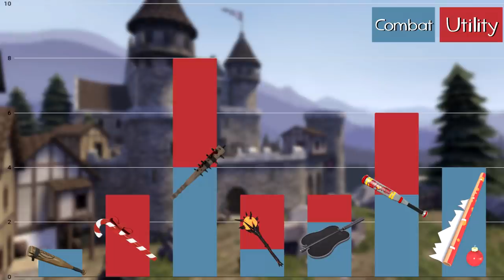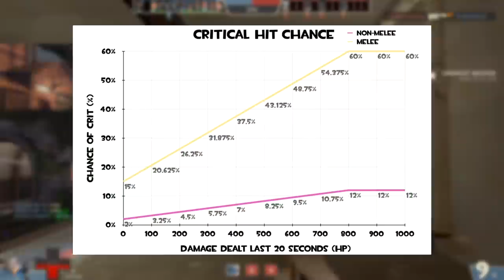[TF2] Seriously Stunted Stock Weapons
Some guy mentions melee balances for the stock weapons, it's a pretty meh thing all around, can't do anything too drastic but can't do anything too menial... aren't these things supposed to have alliteration? Hell happened? This guy really lost his mojo man.

"But SpaceGuy aren't random crits a very poorly designed game mechanic that makes it so new players don't need to be skillful or have practice to be good at the game and punishes those that do have skill and although they were designed to end stalemates isn't that the entire point of Ubercharge? To end stalemates? Seriously Space you cannot be serious;y promoting random crits."

Well yeah you are right, and this balance change makes it so stock weapons are only good if random crits are enabled, but I'll be honest, It's genuinely hard to think of anything else that could be applied to stock weapons without going overboard, and besides... removing crits on everything but stock just means less crits ergo I'm actually disapproving of random crits so yeah... I think that logic works out.